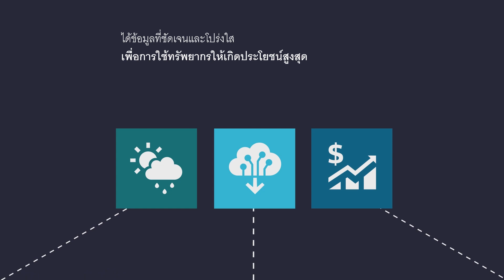ระบบไมโครกริดบนแอนิเมชันเพื่ออธิบายความยั่งยืนโดยซีเมนส์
ระบบไมโครกริดสำหรับการบริจัดการพลังงานหมุนเวียนอย่างยั่งยืน